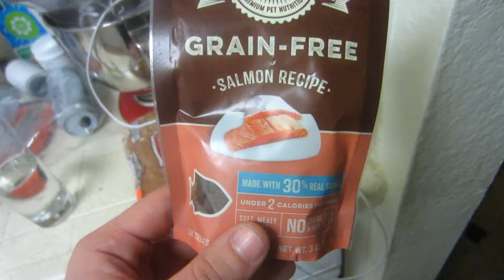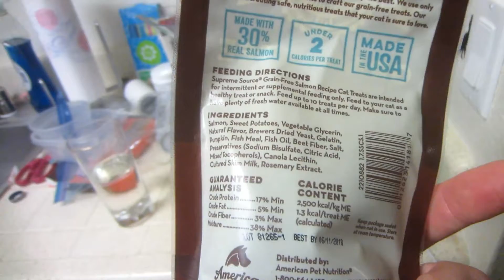Josh's Vlog: F*ck Cat Cancer (10/2/2017 - 10/4/2017 DAY 2194-2196)